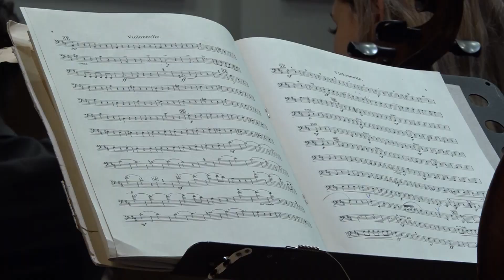Рождественский фестиваль искусств в пятнадцатый раз пройдет в Новосибирске // "Новости 49" 19.09.23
Концерты, спектакли и выставки. Новосибирск в ожидании XV Международного Рождественского фестиваля искусств. Продлится он со 2 по  16 декабря и станет для региона самым заметным творческим событием конца 2023 года.